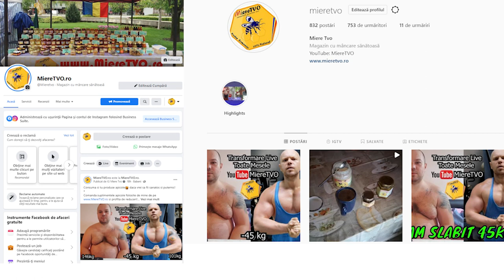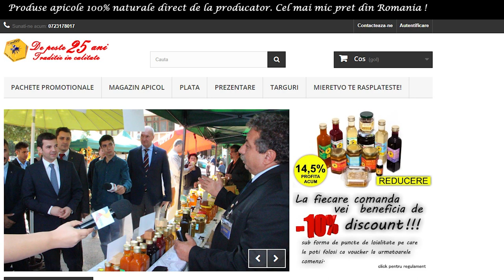CE MANANC INTR-O ZI CA SA SLABESC SI SA PUN MASA MUSCULARA | OTTOmananca 6 MESE